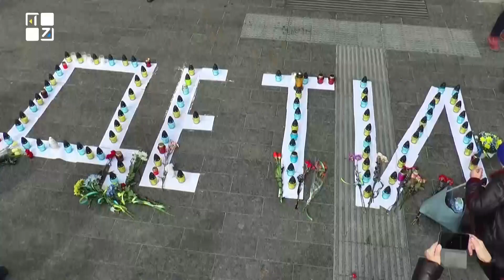Їх не зупинив напис «Діти»: річниця авіаудару росіян по драмтеатру у Маріуполі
Сьогодні роковини одного з найбільших терактів, який здійснила росія в Україні. Рік тому російські військові цілеспрямовано скинули надпотужну авіабомбу на Драматичний театр у Маріуполі. Будівля в той час використовувалася, як укриття, там ховалися понад тисяча мешканців.

ТРК ПЕРШИЙ ЗАХІДНИЙ. Твій. СПРАВЖНІЙ!